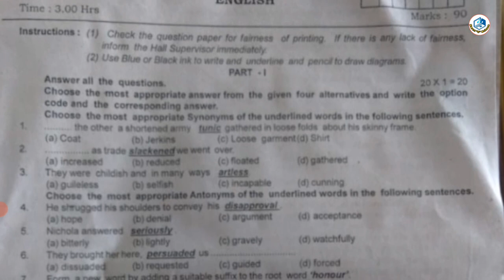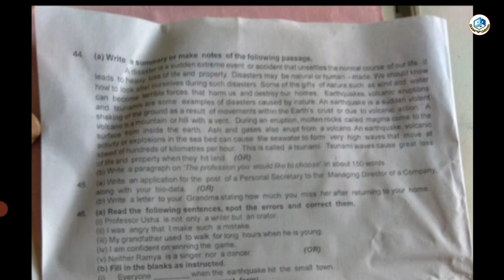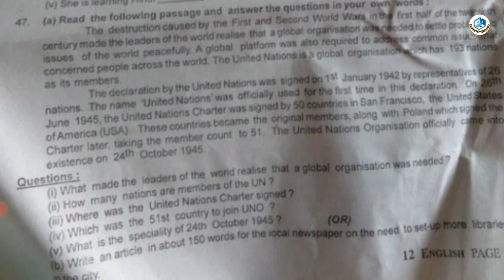12th English First Revision Question paper 2022 leaked.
12th English First Revision Question paper 2022 leaked.

Like this video makallae 👍.

Thankyou for watching makallae 👍.